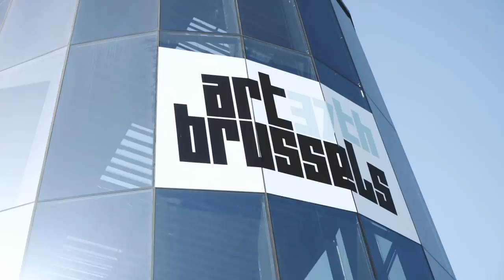Art Brussels 2019 | Aftermovie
Art Brussels 2019 aftermovie including interviews of gallerists Florence Derck (Gladstone, Brussels), Nino Mier (Nino Mier Gallery), Luca Barbeni (Nome Gallery), and Hans Ulrich Obrist (Artistic Director, Serpentine Galleries, London / Senior Artistic Advisor, The Shed, New York) & the Managing Director of the fair, Anne Vierstraete.